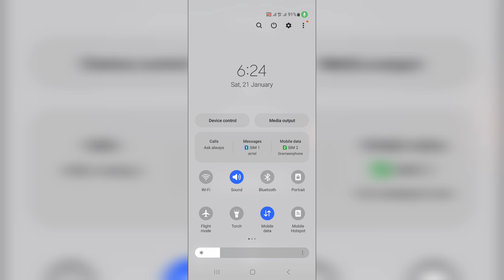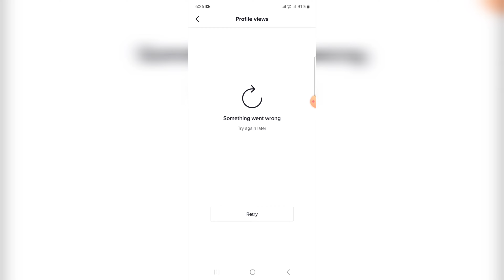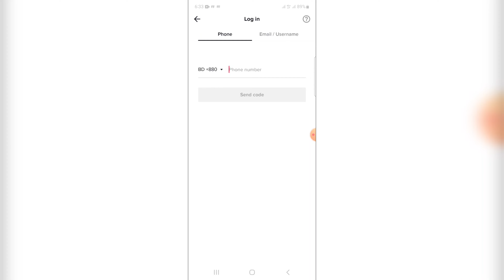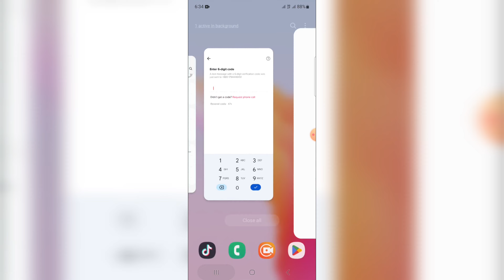no internet connection tiktok || টিকটকে প্রবেশ করলে এই সমস্যা হচ্ছে এখনি সমধান করুন.